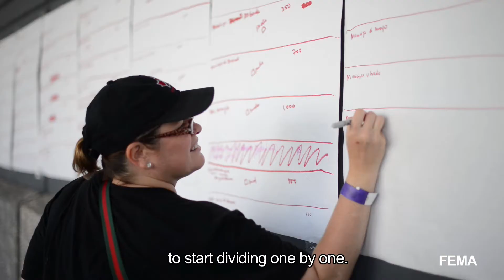21 Day Plan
Chef José Andrés with World Central Kitchen shares his 21 Day Plan to help feed Hurricane Maria survivors in Puerto Rico.